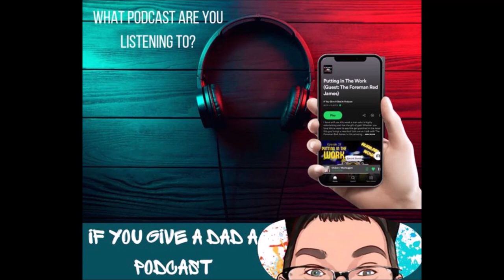Episode #104 Talk with Ken Patera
On this special episode, we talk to pro wrestling icon and legend Ken Patera. The Worlds Strongest Man was one of the toughest wrestlers in the business. We talk to Ken about getting into the business, his first pro match and much more!
If you become the 1,000 subscriber on YouTube, you will be given a Bumps & Thumps T Shirt, come on the podcast as a guest, and a signed Minnesota’s Golden Age of Wrestling from Vern Gagne to the Road Warriors by the author George Schire.
If you are interested in joining the Wrestling Fans International Association (WFIA) or finding out more information, please go to:
Help support the podcast! You can make contributions or purchase items at:
Contribution and click the support button